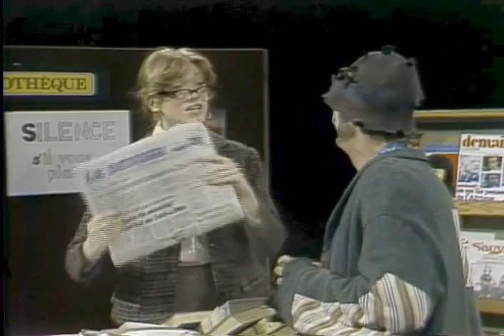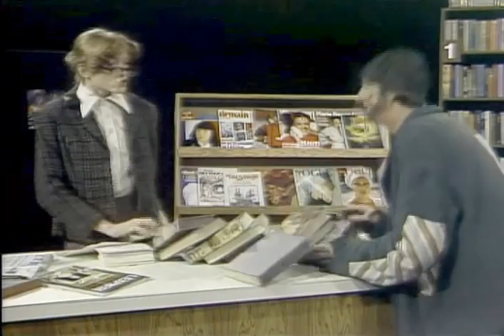Parlez-Moi Episodes 37 & 38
37. Sol at the Shoe Store

38. Sol in the Library